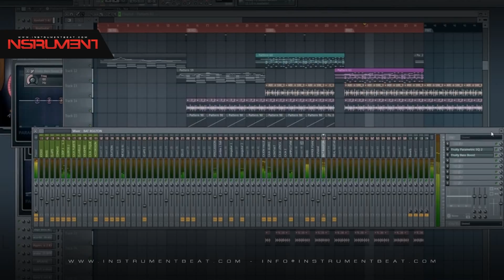Vallenato Ritmo 004 - Beats en venta - Beats for sale - Instrumentales - Pistas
FILE : Instrument2014   Vallenato Ritmo 004 04